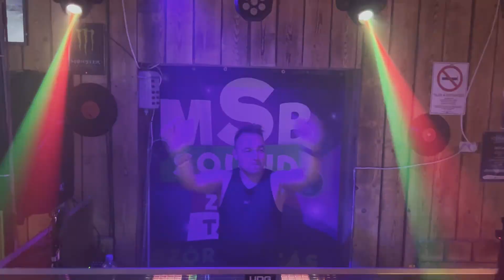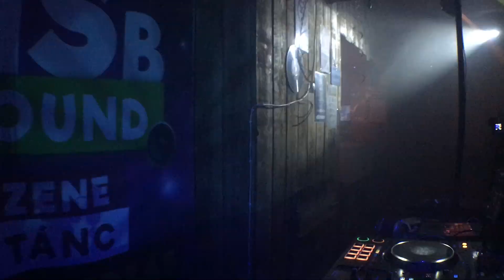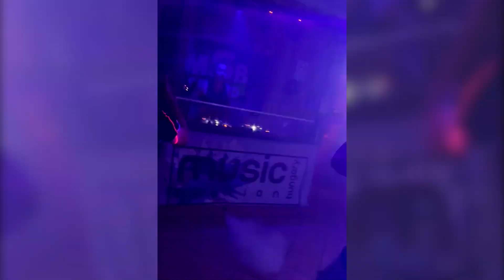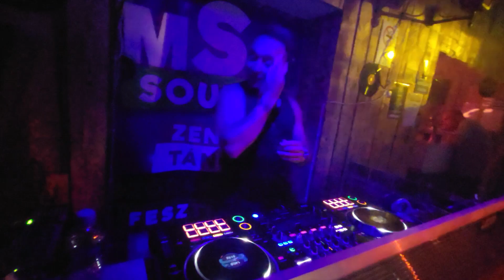YOHHANAN - Tech-Trance Producer Set (1. July 2023, MSB Club, Mezőfalva, Hungary)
Thank you very much and I am extremely grateful to the Music Station Hungary online radio team that I could spend this unforgettable, team-building day with you, that I got to know all of you, and that I had the opportunity to entertain You for 1 hour!

Nagyon szépen köszönöm és rendkívül hálás vagyok a Music Station Hungary online rádió csapatának, hogy ezt a felejthetetlen, csapatépítő napot együtt tölthettem veletek, megismerhettem valamennyiőtöket, és, hogy lehetőségem nyílt arra, hogy 1 órán át szórakoztassalak Titeket!

Remélem hamarosan ismét találkozunk! 😊

TRACKLIST:

0:00

4:24

7:43

11:44
YOHHANAN - Summer (MSB Club Edit)
   ☝️ Release coming SOON!

15:13

19:44

25:58

29:22

32:05

35:44

39:12

43:05

46:46

50:32

55:19